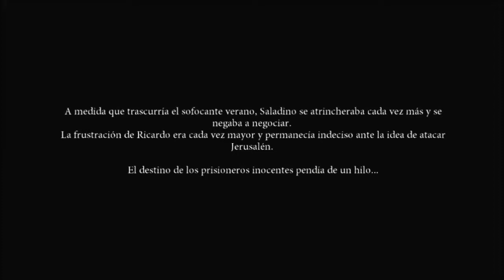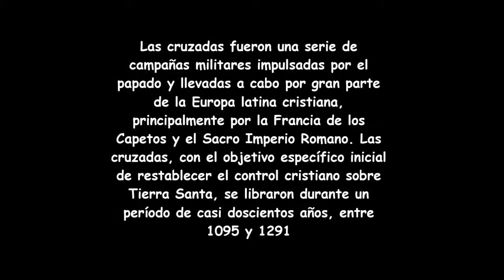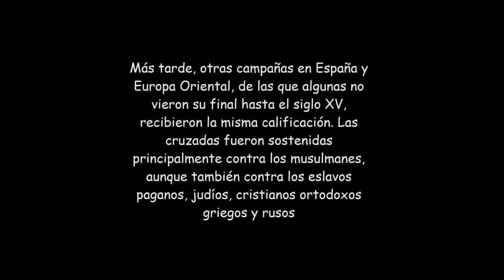Enzo Roco y Fernando Mercado